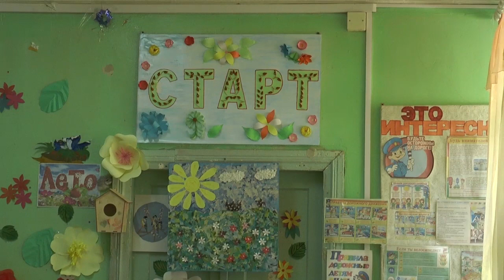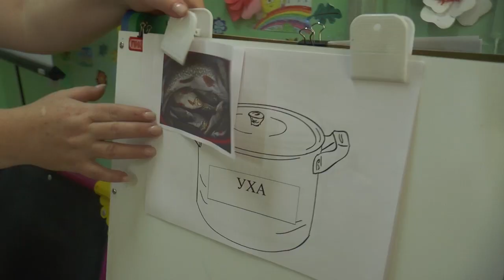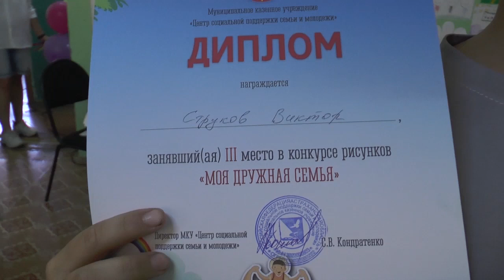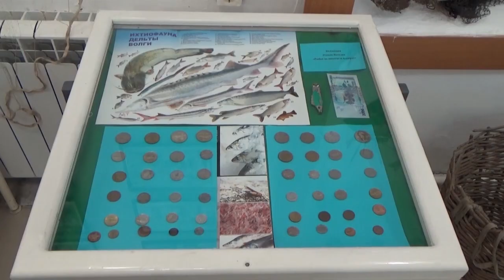НЫНЕ (08.07.2022)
Смотрите в программе:

- Пожароопасный период. Как сжигать мусор, чтобы не получить штраф. Говорим с заместителем главного инспектора МЧС;
- День семьи, любви и верности. Секрет счастливых отношений устами ахтубинцев;
- Бескорыстная помощь. На озере Баскунчак вновь спасли лебедей.